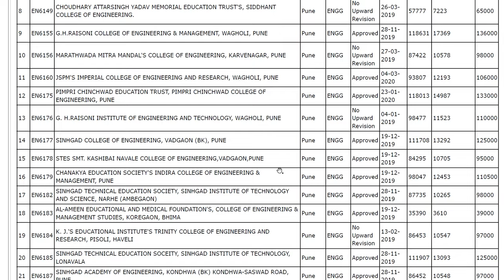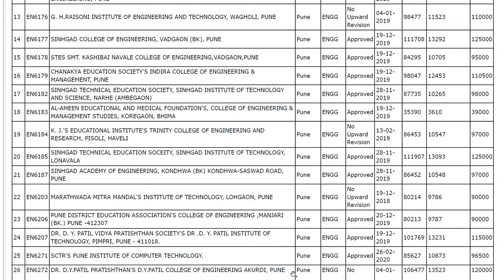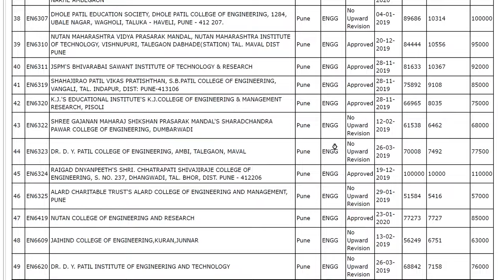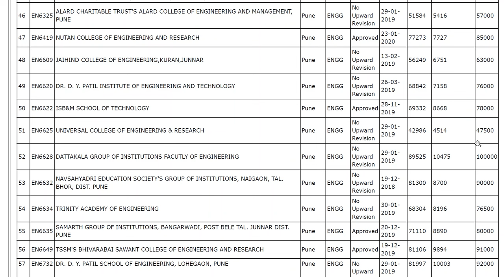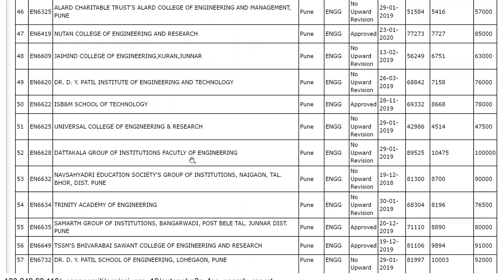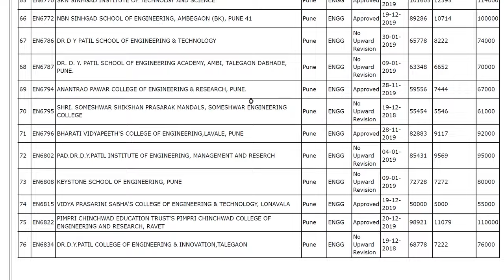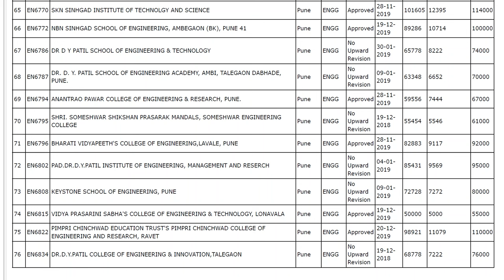Engineering Colleges Fees 2021 I Engineering Colleges Fees in Pune I B.E, B.Tech Fees 2021 Pune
B.E, B.Tech Fees 2021 Pune
MHTCET, NEET, JEE MAIN, Entrance Exam, B.E, B.Tech, B.Pharmacy, B.Sc Agri, MBBS, BDS, BAMS, BHMS, BUMS, BSC NURSING,